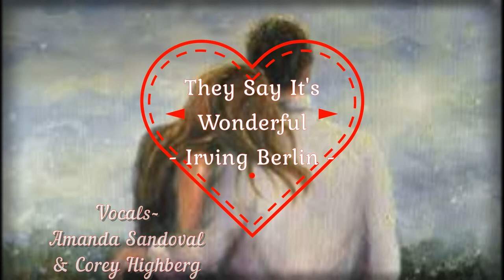They Say It's Wonderful - Irving Berlin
Vocals ~
Amanda Sandoval & Corey Highberg
Piano & Upright Bass
~ Corey Highberg